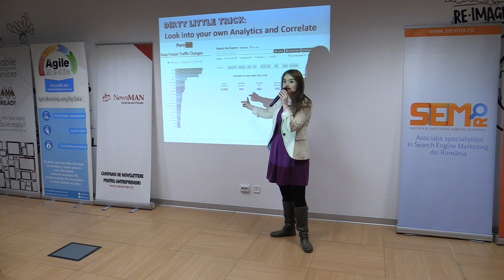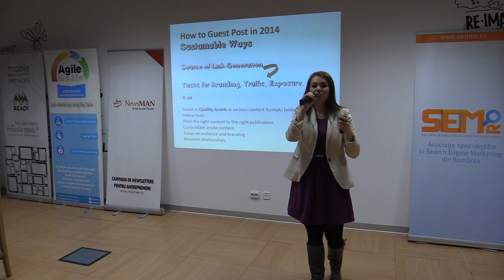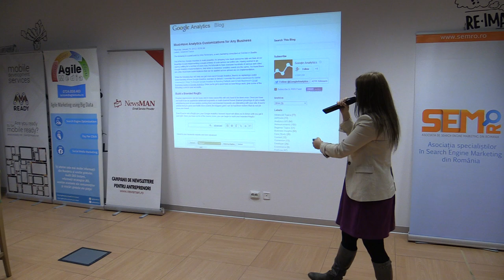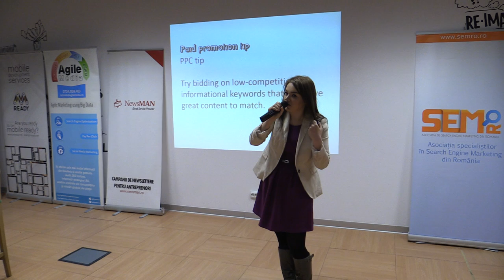Alexandra Tanasa - How guest posts are the new guest posts (2014.01.29, Impact Hub Bucharest)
Asociaţia Specialiştilor în Search Engine Marketing din România vă- invită miercuri, 29 ianuarie 2014, de la ora 19:00, la Impact Hub Bucharest, la prima ediție formală Lumea SEO PPC din acest an. Ne-am propus ca la această primă întâlnire să facem o trecere în revistă a modificărilor realizate de Google în ultima perioadă, pe partea de SEO și PPC.

Speakeri: Alexandra Tanasă, George Maicovschi. Panel: Dragoș Smeu, Cristian Ignat, Alexandra Tănasă, George Maicovschi. Moderator: Ionuț Munteanu.